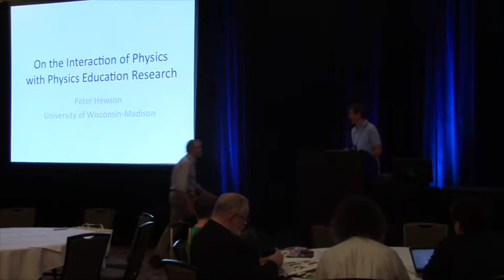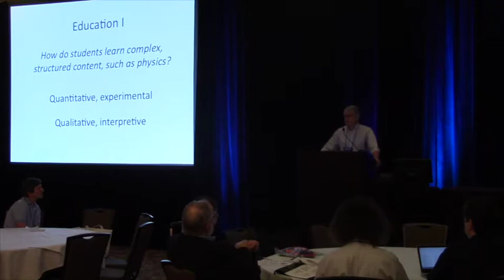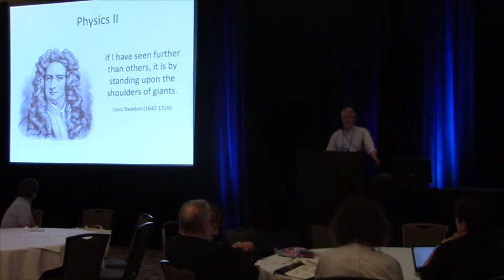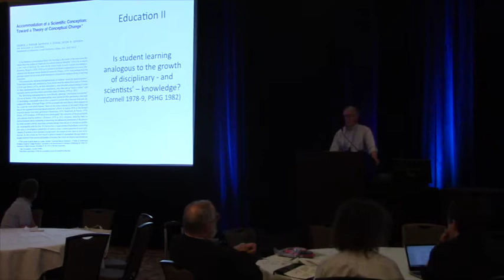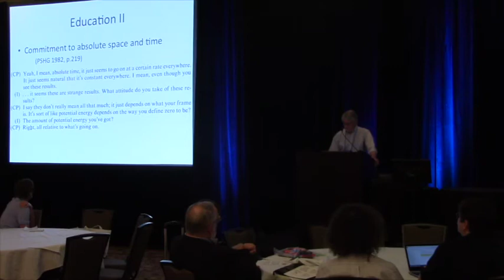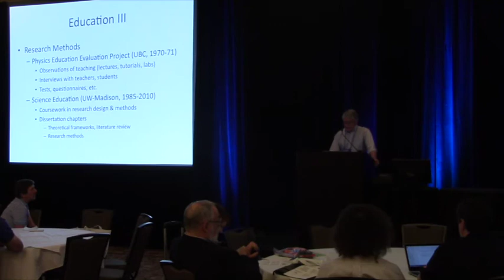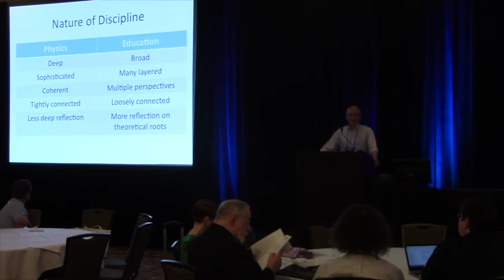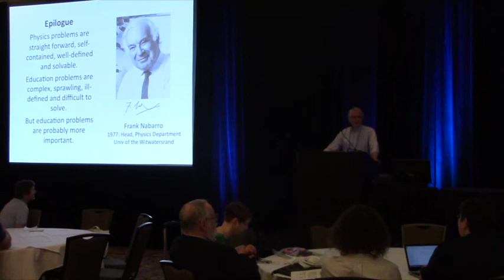PERC 2016 Peter Hewson Talk